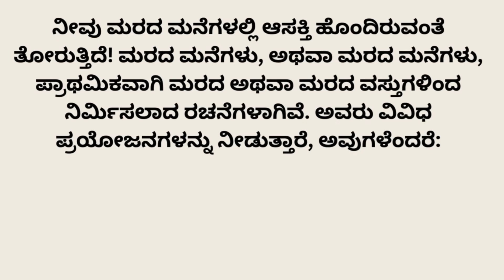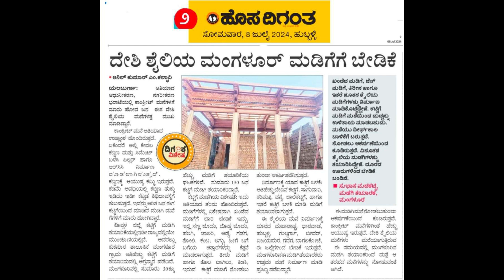ಮರದ ಮನೆ WOOD HOUSE OLD IS GOLD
It sounds like you're interested in wood houses! Wood houses, or wooden homes, are structures primarily constructed from timber or wood materials. They offer a variety of benefits, including:
Benefits of Wood Houses

    Sustainability: Wood is a renewable resource, especially when sourced from sustainably managed forests.

    Aesthetics: Wooden homes often have a warm, natural appearance that many find appealing.

    Insulation: Wood has good thermal properties, providing natural insulation and potentially lowering heating and cooling costs.

    Versatility: Wood can be used in various architectural styles, from rustic cabins to modern designs.

    Ease of Construction: Wood is generally easier to work with compared to some other building materials, allowing for quicker construction.

Types of Wood Houses

    Log Cabins: Traditional structures made from logs, often associated with rural or wilderness settings.

    Timber Frame: A construction method using heavy timber to create a framework, often with large open spaces.

    Wood Siding: Houses built with a frame of other materials but featuring wooden siding for aesthetics.

    Modular Wooden Homes: Pre-fabricated wooden structures that are assembled on-site, combining efficiency with wood's aesthetic qualities.

Considerations

    Maintenance: Wood homes require regular maintenance to protect against pests, rot, and weather damage.

    Fire Safety: Wood is combustible, so fire-resistant treatments and proper building codes are essential.

    Cost: While wood can be cost-effective, prices can fluctuate based on availability and local market conditions.

ನೀವು ಮರದ ಮನೆಗಳಲ್ಲಿ ಆಸಕ್ತಿ ಹೊಂದಿರುವಂತೆ ತೋರುತ್ತಿದೆ! ಮರದ ಮನೆಗಳು, ಅಥವಾ ಮರದ ಮನೆಗಳು, ಪ್ರಾಥಮಿಕವಾಗಿ ಮರದ ಅಥವಾ ಮರದ ವಸ್ತುಗಳಿಂದ ನಿರ್ಮಿಸಲಾದ ರಚನೆಗಳಾಗಿವೆ. ಅವರು ವಿವಿಧ ಪ್ರಯೋಜನಗಳನ್ನು ನೀಡುತ್ತಾರೆ, ಅವುಗಳೆಂದರೆ:
ಮರದ ಮನೆಗಳ ಪ್ರಯೋಜನಗಳು

 ಸುಸ್ಥಿರತೆ: ಮರವು ನವೀಕರಿಸಬಹುದಾದ ಸಂಪನ್ಮೂಲವಾಗಿದೆ, ವಿಶೇಷವಾಗಿ ಸಮರ್ಥನೀಯವಾಗಿ ನಿರ್ವಹಿಸಲ್ಪಡುವ ಕಾಡುಗಳಿಂದ ಮೂಲವಾಗಿದೆ.

 ಸೌಂದರ್ಯಶಾಸ್ತ್ರ: ಮರದ ಮನೆಗಳು ಸಾಮಾನ್ಯವಾಗಿ ಬೆಚ್ಚಗಿನ, ನೈಸರ್ಗಿಕ ನೋಟವನ್ನು ಹೊಂದಿದ್ದು, ಅನೇಕರು ಆಕರ್ಷಕವಾಗಿ ಕಾಣುತ್ತಾರೆ.

 ನಿರೋಧನ: ಮರವು ಉತ್ತಮ ಉಷ್ಣ ಗುಣಲಕ್ಷಣಗಳನ್ನು ಹೊಂದಿದೆ, ನೈಸರ್ಗಿಕ ನಿರೋಧನವನ್ನು ಒದಗಿಸುತ್ತದೆ ಮತ್ತು ತಾಪನ ಮತ್ತು ತಂಪಾಗಿಸುವ ವೆಚ್ಚವನ್ನು ಸಂಭಾವ್ಯವಾಗಿ ಕಡಿಮೆ ಮಾಡುತ್ತದೆ.

 ಬಹುಮುಖತೆ: ವಕ್ರವಾದ ಕ್ಯಾಬಿನ್‌ಗಳಿಂದ ಆಧುನಿಕ ವಿನ್ಯಾಸಗಳವರೆಗೆ ವಿವಿಧ ವಾಸ್ತುಶಿಲ್ಪದ ಶೈಲಿಗಳಲ್ಲಿ ಮರವನ್ನು ಬಳಸಬಹುದು.

 ನಿರ್ಮಾಣದ ಸುಲಭ: ಇತರ ಕೆಲವು ಕಟ್ಟಡ ಸಾಮಗ್ರಿಗಳಿಗೆ ಹೋಲಿಸಿದರೆ ಮರವು ಸಾಮಾನ್ಯವಾಗಿ ಕೆಲಸ ಮಾಡಲು ಸುಲಭವಾಗಿದೆ, ಇದು ತ್ವರಿತ ನಿರ್ಮಾಣಕ್ಕೆ ಅನುವು ಮಾಡಿಕೊಡುತ್ತದೆ.

ಮರದ ಮನೆಗಳ ವಿಧಗಳು

 ಲಾಗ್ ಕ್ಯಾಬಿನ್‌ಗಳು: ಲಾಗ್‌ಗಳಿಂದ ಮಾಡಲಾದ ಸಾಂಪ್ರದಾಯಿಕ ರಚನೆಗಳು, ಸಾಮಾನ್ಯವಾಗಿ ಗ್ರಾಮೀಣ ಅಥವಾ ಅರಣ್ಯ ಸೆಟ್ಟಿಂಗ್‌ಗಳೊಂದಿಗೆ ಸಂಬಂಧಿಸಿರುತ್ತವೆ.

 ಮರದ ಚೌಕಟ್ಟು: ಚೌಕಟ್ಟನ್ನು ರಚಿಸಲು ಭಾರವಾದ ಮರವನ್ನು ಬಳಸುವ ನಿರ್ಮಾಣ ವಿಧಾನ, ಸಾಮಾನ್ಯವಾಗಿ ದೊಡ್ಡ ತೆರೆದ ಸ್ಥಳಗಳೊಂದಿಗೆ.

 ವುಡ್ ಸೈಡಿಂಗ್: ಇತರ ವಸ್ತುಗಳ ಚೌಕಟ್ಟಿನೊಂದಿಗೆ ನಿರ್ಮಿಸಲಾದ ಮನೆಗಳು ಆದರೆ ಸೌಂದರ್ಯಕ್ಕಾಗಿ ಮರದ ಸೈಡಿಂಗ್ ಅನ್ನು ಒಳಗೊಂಡಿರುತ್ತವೆ.

 ಮಾಡ್ಯುಲರ್ ವುಡನ್ ಹೋಮ್ಸ್: ಮರದ ಸೌಂದರ್ಯದ ಗುಣಗಳೊಂದಿಗೆ ದಕ್ಷತೆಯನ್ನು ಸಂಯೋಜಿಸುವ ಸ್ಥಳದಲ್ಲಿಯೇ ಜೋಡಿಸಲಾದ ಪೂರ್ವ-ತಯಾರಿಸಿದ ಮರದ ರಚನೆಗಳು.

ಪರಿಗಣನೆಗಳು

 ನಿರ್ವಹಣೆ: ಮರದ ಮನೆಗಳಿಗೆ ಕೀಟಗಳು, ಕೊಳೆತ ಮತ್ತು ಹವಾಮಾನ ಹಾನಿಗಳಿಂದ ರಕ್ಷಿಸಲು ನಿಯಮಿತ ನಿರ್ವಹಣೆ ಅಗತ್ಯವಿರುತ್ತದೆ.

 ಅಗ್ನಿ ಸುರಕ್ಷತೆ: ವುಡ್ ದಹನಕಾರಿಯಾಗಿದೆ, ಆದ್ದರಿಂದ ಬೆಂಕಿ-ನಿರೋಧಕ ಚಿಕಿತ್ಸೆಗಳು ಮತ್ತು ಸರಿಯಾದ ಕಟ್ಟಡ ಸಂಕೇತಗಳು ಅತ್ಯಗತ್ಯ.

 ವೆಚ್ಚ: ಮರವು ವೆಚ್ಚ-ಪರಿಣಾಮಕಾರಿಯಾಗಿದ್ದರೂ, ಲಭ್ಯತೆ ಮತ್ತು ಸ್ಥಳೀಯ ಮಾರುಕಟ್ಟೆ ಪರಿಸ್ಥಿತಿಗಳ ಆಧಾರದ ಮೇಲೆ ಬೆಲೆಗಳು ಏರಿಳಿತಗೊಳ್ಳಬಹುದು.

ನೀವು ಮರದ ಮನೆಗಳ ನಿರ್ದಿಷ್ಟ ಅಂಶಗಳನ್ನು ಹೊಂದಿದ್ದರೆ, ನೀವು ನಿರ್ಮಾಣ ತಂತ್ರಗಳು, ವಿನ್ಯಾಸ ಕಲ್ಪನೆಗಳು ಅಥವಾ ನಿರ್ವಹಣೆ ಸಲಹೆಗಳಂತಹ ಇನ್ನಷ್ಟು ತಿಳಿದುಕೊಳ್ಳಲು ಬಯಸುತ್ತೀರಿ - ಕೇಳಲು ಹಿಂಜರಿಯಬೇಡಿ!